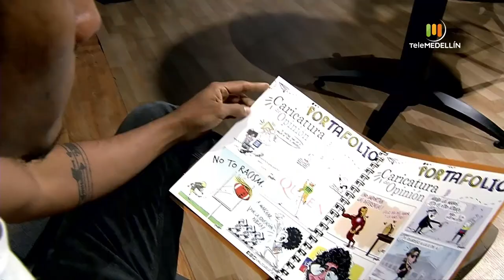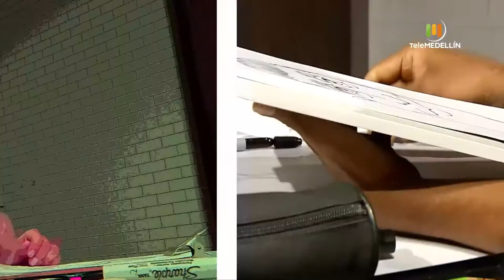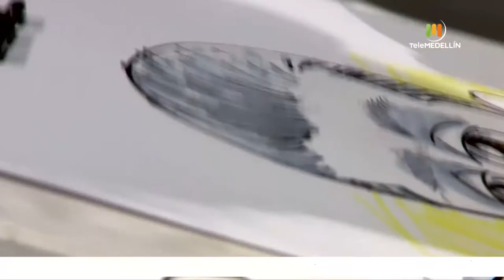Así le fue a nuestro invitado haciendo CARICATURAS [Primíparos] Telemedellín